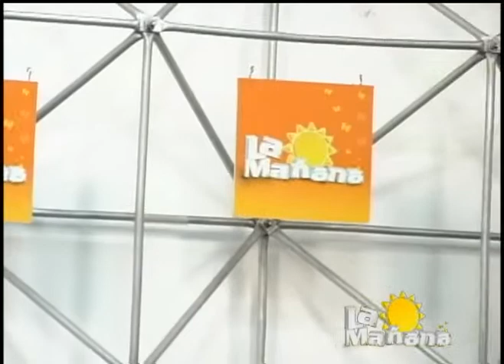NACHO ACERO EN LA MAÑANA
resumen de la presentación en nuestro gran magazin regional LA MAÑANA! del salsero NACHO ACERO. estrenando su mas reciente sencillo y videoclip "DESPUÉS DE TI". y recordando éxitos como: CULPABLE Y CUANTO TE DI.